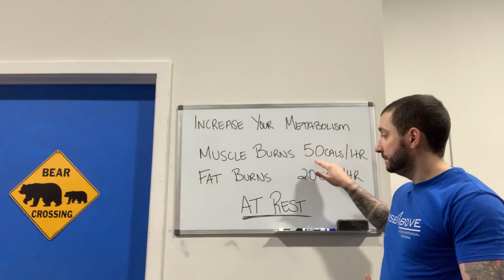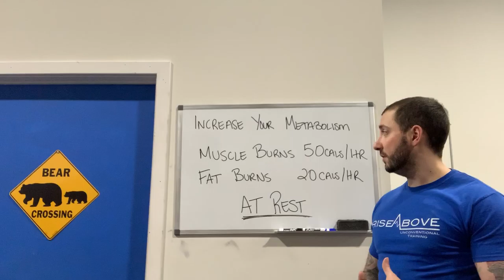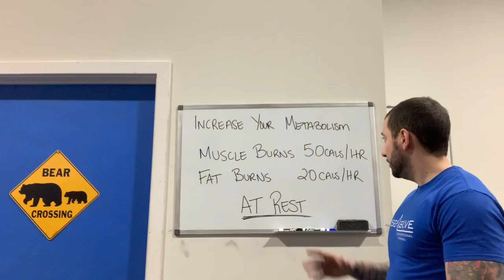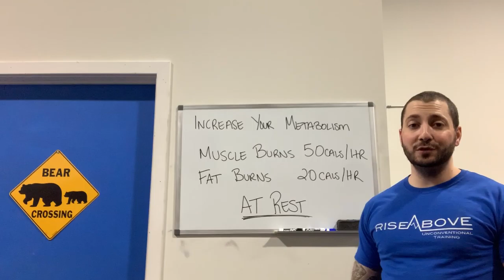The one and only way to boost your metabolism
We educate you on what your metabolism is, how to increase it, and where most people go wrong when it comes to fitness.